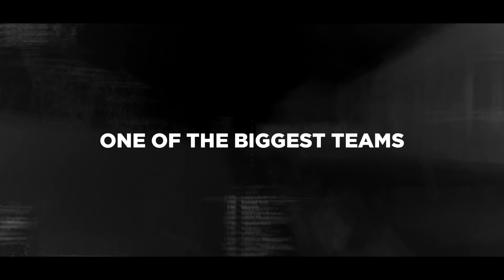RaGe Revival Teamtage Trailer (Read Description)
RaGe Revival

RaGe isn't done. There will be a new RaGe teamtage coming in the next 3 days. There will be a RECRUITMENT CHALLENGE in the next week or so guaranteed.